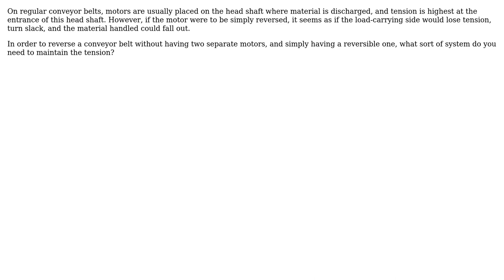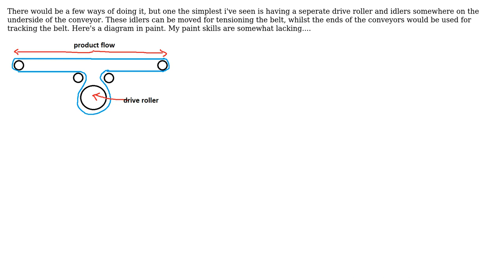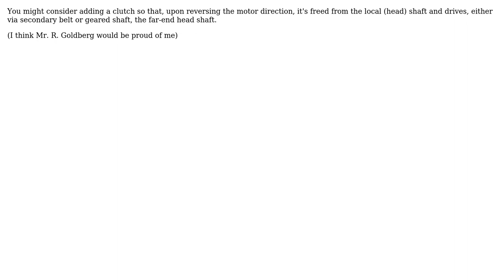What components are needed to reverse the direction of a belt conveyor using one reversible...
Engineering: What components are needed to reverse the direction of a belt conveyor using one reversible motor, and how do they change the tension on the belt?

With thanks & praise to God, and with thanks to the many people who have made this project possible! | Content (except music & images) licensed under CC BY-SA | Music | Images & others | With thanks to user mart user gsolorzanop user CraigC user Carl Witthoft and the Stack Exchange Network Trademarks are property of their respective owners. You are responsible for your own actions.